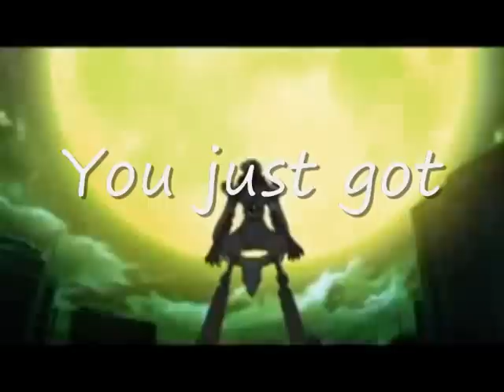Uncut first summoning of persona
This sequence is When the main character first summoning his persona on the roof. It was originally more disturbing but Atlas fearing the AO kiss of death, tone it down for American audiences. This is the original sequence of events. I edited in the necessary audio so easier to understand.
Please watch the video for reading the next part.

Share some caramel Roll with your friends

A majority of people who place their AMV here do not own any rights. And same is for me. Be that audio or video.  The rights I own on this AMV is a opinion, and a vision, and a heart.
And if Atlas cant take a joke and then I am truly Scared.